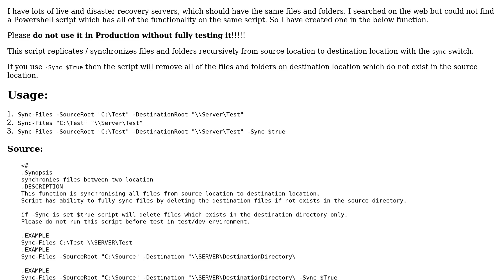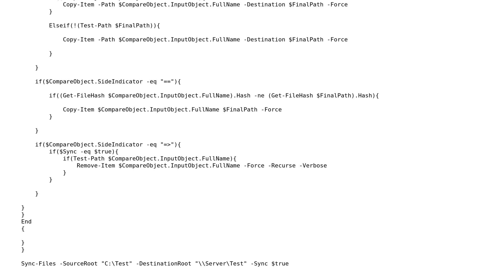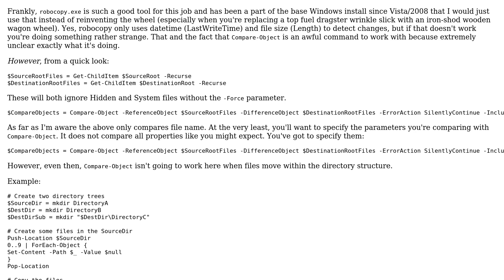Code Review: Replicate / Sync files from source to destination with powershell only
With thanks & praise to God, and with thanks to the many people who have made this project possible! | Content (except music & images) licensed under CC BY-SA | Music | Images & others | With thanks to user Mavreyas user Bacon Bits and the Stack Exchange Network Trademarks are property of their respective owners. You are responsible for your own actions.